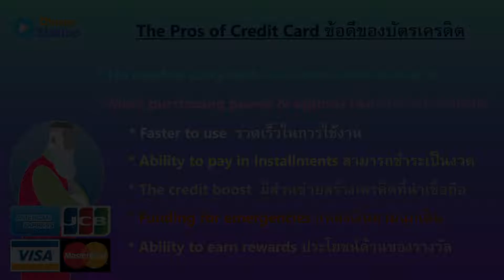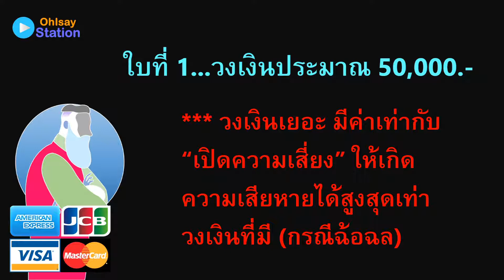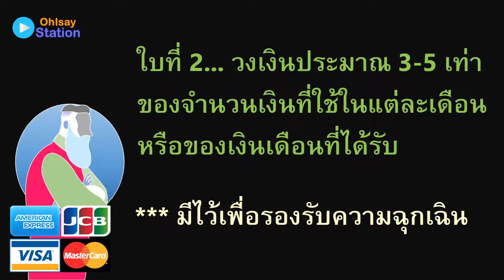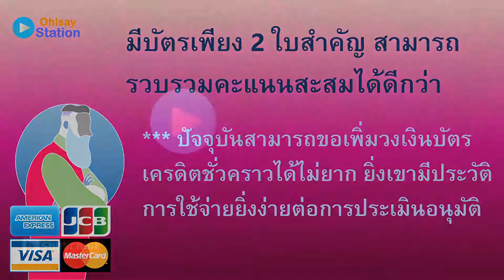บัตรเครดิต ถือไว้กี่ใบดี คลิปนี้มีคำแนะนำ!!!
อีกหนึ่งคลิปเกี่ยวกับบัตรเครดิต มุมมองที่น่ารู้ น่าคิด ที่ OhIsay Station ขอนำเสนอเป็นสาระแก่เพื่อนๆน้องๆ
    - ถ้าจะถือบัตร น่าจะมีไว้ใช้ประโยชน์สักกี่ใบดี
    - วงเงินที่เหมาะสม
หนึ่งในหัวข้อเรื่องราวทางการเงินที่ฝากเป็นข้อคิดแก่เพื่อนๆน้องๆทุกท่าน